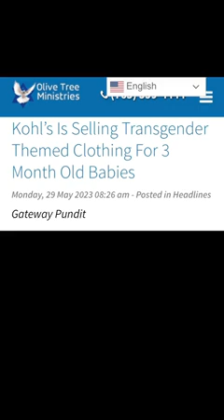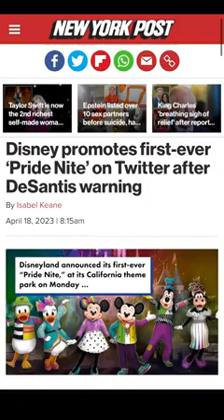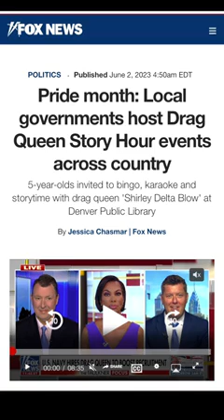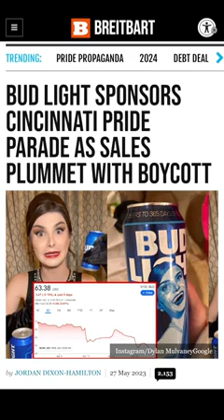This Is A Huge End Times Sign!!!